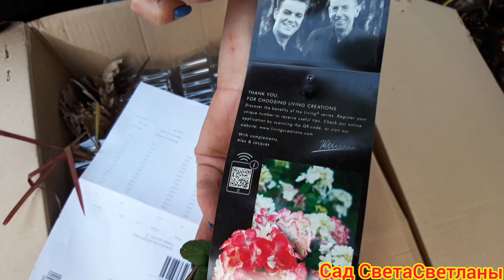Растения из интернет магазина Флориум. Распаковка.Красивые цветники своими руками. Красивый сад.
Осень- горячая пора посадок,пересадок создания новых цветников.
Расскажу какие растения заказывала в интернет магазине Флориум и мои планы .

Задавайте вопросы
Пишите комментарии
Наш второй канал Вкусная тема "
Заходите!!

Если вы хотите поучаствовать в развитии нашего сада и канала карта Приват (UA) 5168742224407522
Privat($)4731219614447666